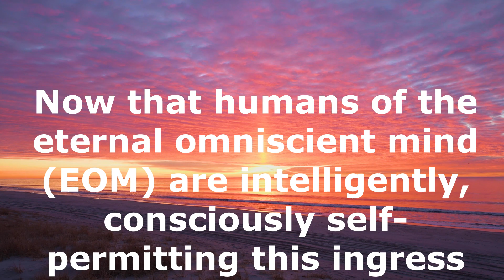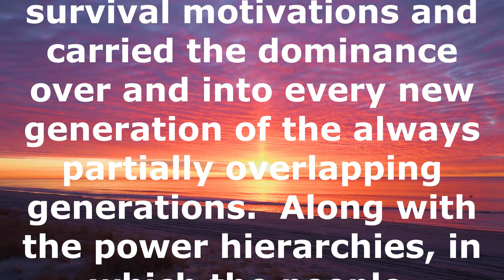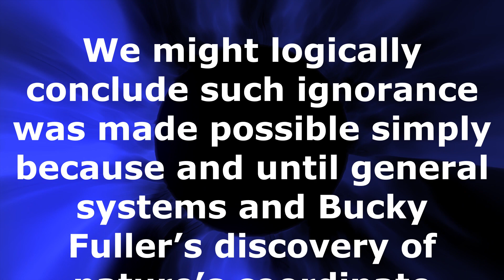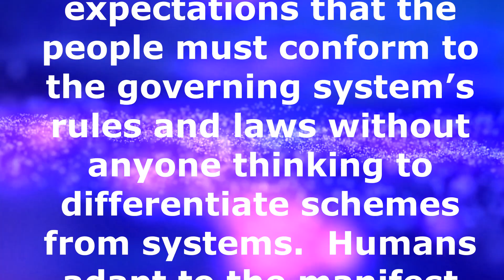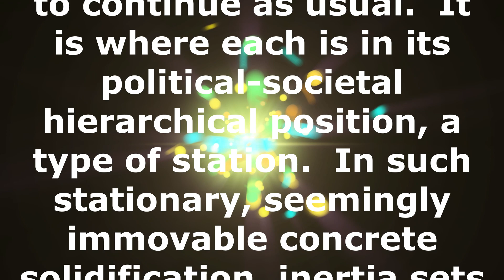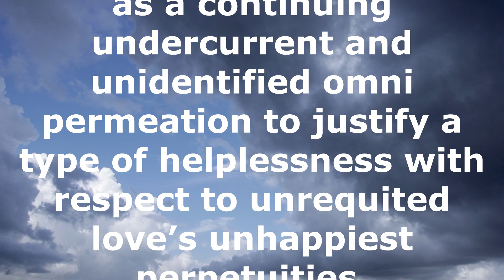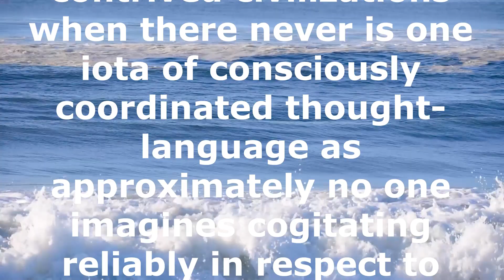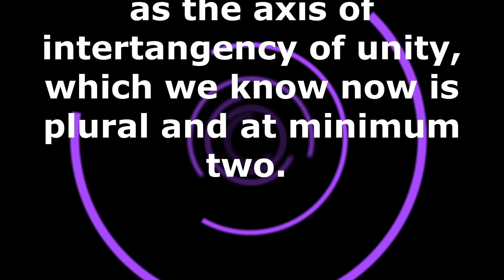Part One A Synthesis of Importing and Exporting Functioning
Now that humans of the eternal omniscient mind (EOM) are intelligently, consciously self-permitting this ingress into the ever-expanding womb of total human consciousness, having gradually progressed to these egresses from the womb of permitted ignorance.  What can the omnirational thought and language of our evolution species anticipate as we imagine our individual contribution to the universal communications process? With a true democracy as a living objective in our own lifetime, recognizing the field of geodesic event relationships seem to be of profound relevance.  Since and after all, there is no such field in the pseudo, quasi democracies that people have been accepting as a referential system and basis for all that may be essential as a constituent part of the whole system, the individual economic initiative.  Instead we have adapted to the relatively irrational concepts that comprise nonrational, nonrelevant hierarchies of power.

Such forms were inherited from earlier false premised substantiations that were driven by survival motivations and carried the dominance over and into every new generation of the always partially overlapping generations.  Along with the power hierarchies, in which the people, humans, our humanity in our local habitats live, procreate, regenerate our species, are the inherited detriments from the previous generations.  Categorically, the inherited detriments comprise the memories of suffering that was and continues to be natural reactions to predominating threats against the inherently inviolable integrity of the individual. Consequences are suffered in every case, the special-case time-size physical personalized realities.

Enjoy the entire video, relevant links are included